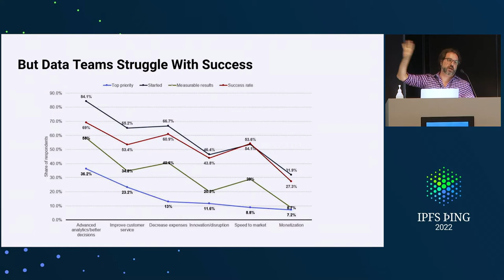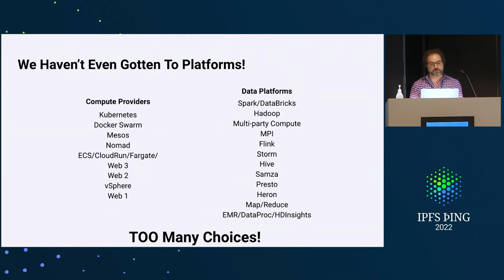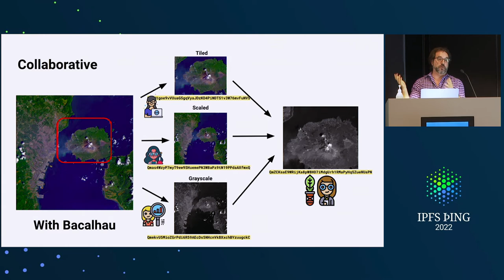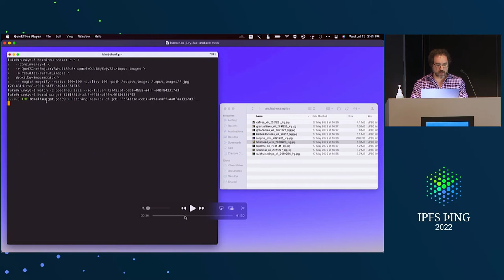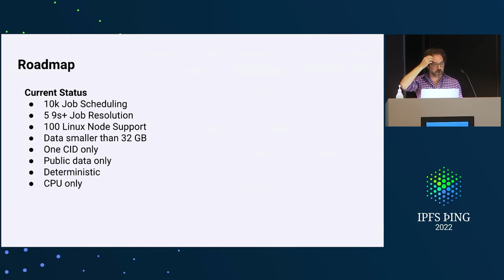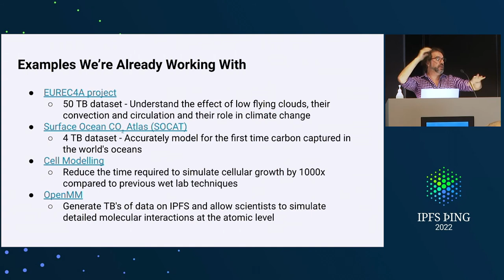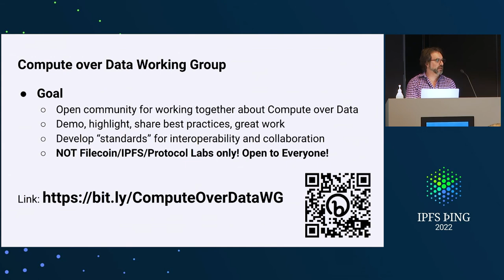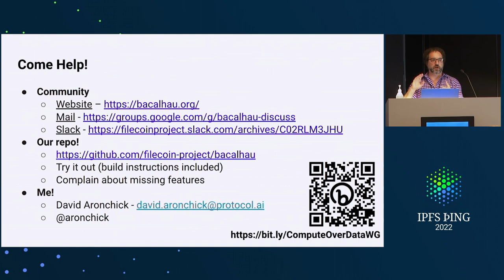Compute + IPFS: Compute over Data with Filecoin & IPFS - @aronchick - Building Apps on IPFS